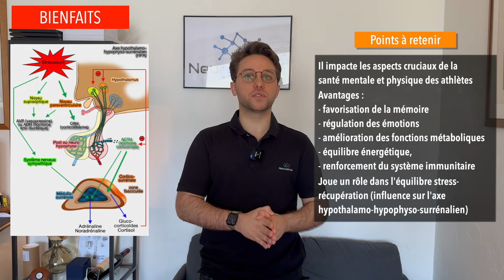OPTIMISER son SOMMEIL pour être PLUS PERFORMANT ? - En théorie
7h ? 8h ? 9h de sommeil ? Quelles sont les dernières RECOMMANDATIONS en matière de récupération sportive pour nos athlètes ?

Dans cette nouvelle vidéo Nathan te dévoile les dernières données de la science en matière de SOMMEIl et de performance, de quoi changer nos habitudes de vie le plus vite possible pour être au top !

Une vidéo 100% théorique.